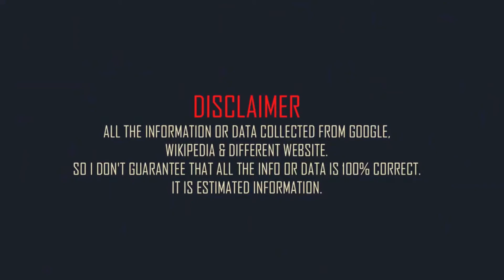Jake Paul Family & Biography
American professional boxer Jake Paul family and mini biography.
full name: Jake Joseph Paul
Born: 17 January 1997
born place: Cleveland, Ohio, United States
height: 6 ft 1 in
weight: 190 lbs
Western zodiac: Capricorn
Occupation: social media personality and professional boxer
Nationality: American
father: Gregory Allan Paul
mother: Pamela Ann Stepnick
Brother: Logan Paul